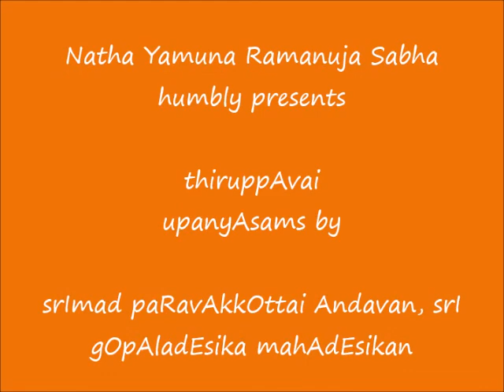01 - mArgazhith thingaL - ThiruppAvai UpanyAsams - srImad paRavAkkOttai Andavan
Sri:
Srimathe Gopaladesika Mahadesikaya Nama:
Srimathe Raghuveera   Mahadesikaya Nama:

mahAdEsikan.

Daasan,
KandarakOttai Veeravalli Raghunathan